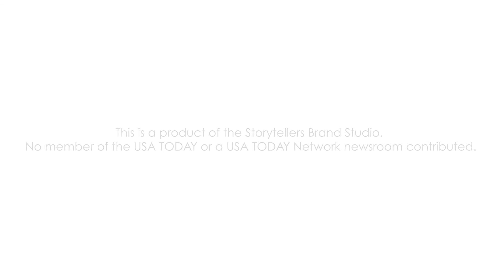Grand Canyon: 100 Years of Stories, Kyle Mitchell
South Mountain Community College
 faculty member, and veteran army ranger, Diné Kyle Mitchell tells his story of how he and his family are connected to Grand Canyon.